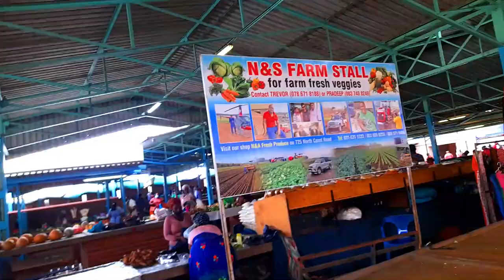I Visited Verulam in South Africa and Found a Temple Opened by Mahatma Ghandi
I visited Verulam. A town about 27km outside of Durban in South Africa. I was so eager to learn about the history of Indians and I actually found a temple that was opened by Mahatma Ghandi himself